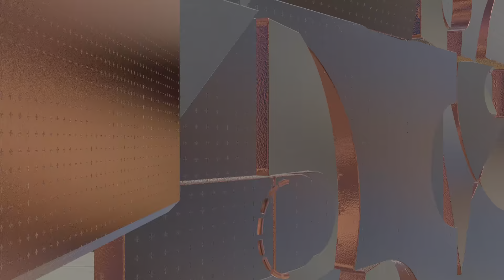Donnovan Mitchell Traded To Cleveland Cavaliers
NBA 2k22 PS5 Highlights Donnovan Mitchell